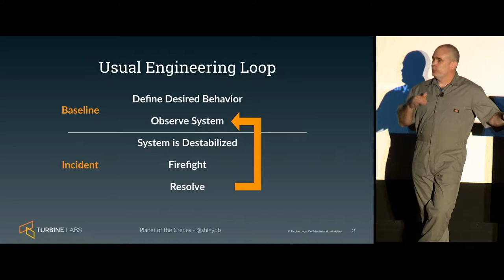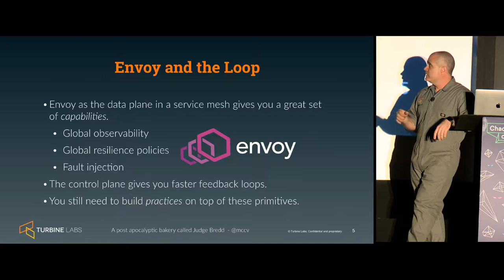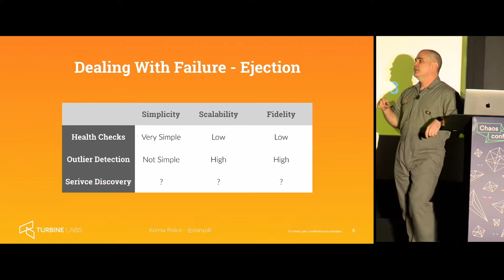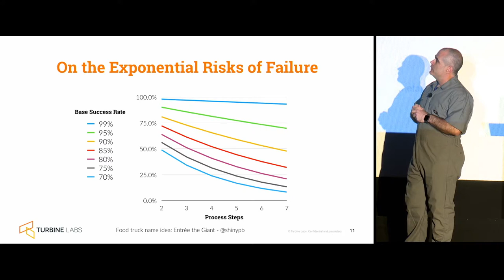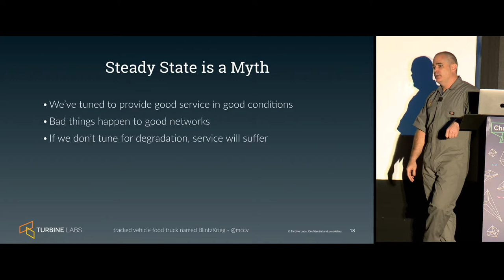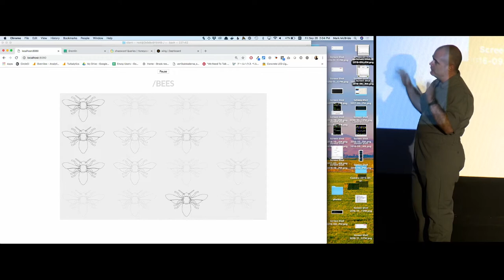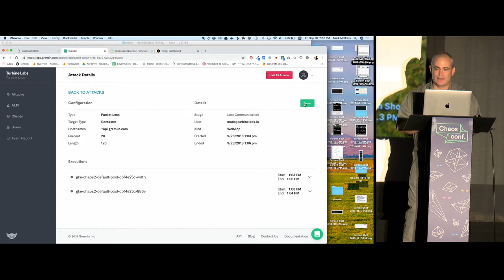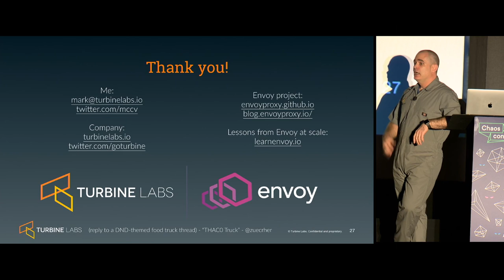Mark McBride: "Chaos Tuning Envoy Proxy" - Chaos Conf 2018